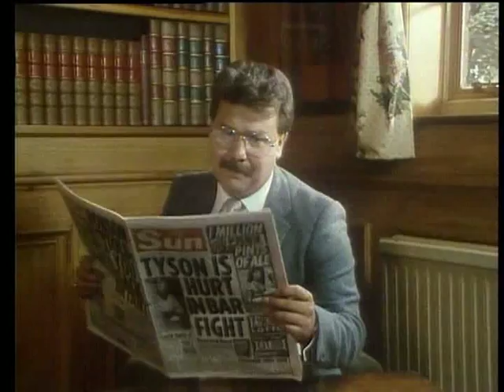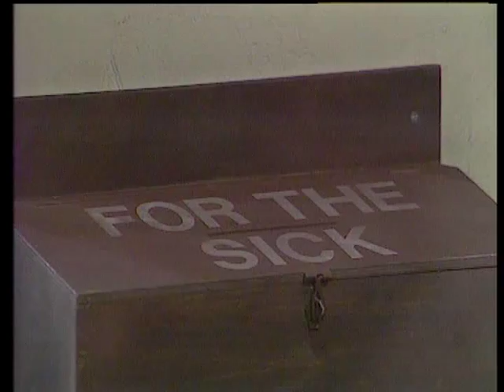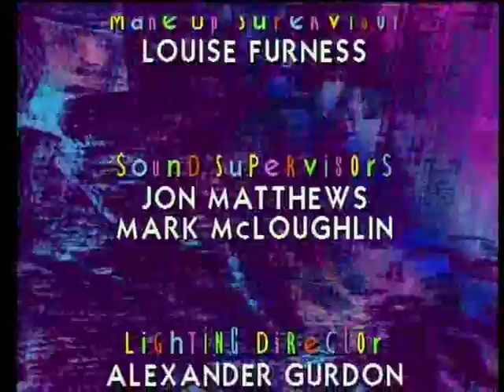hale & pace Series 1 Episode 7